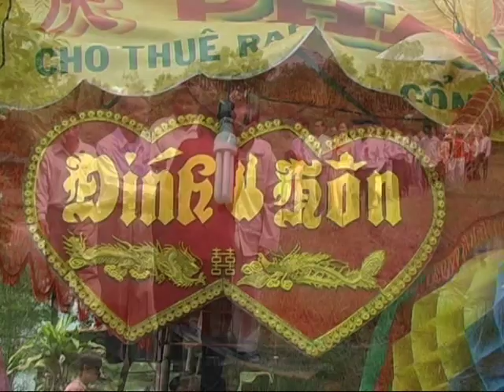VTS 01 3